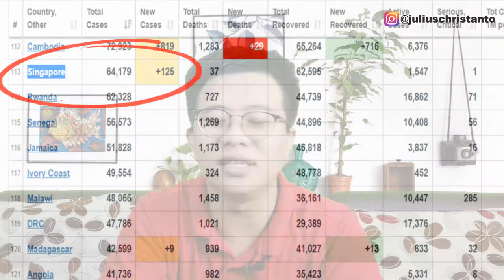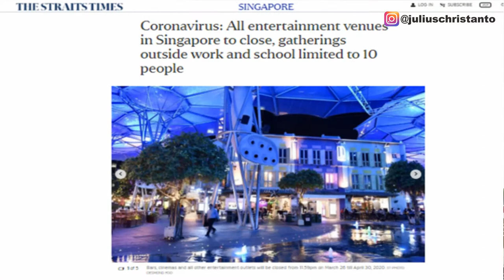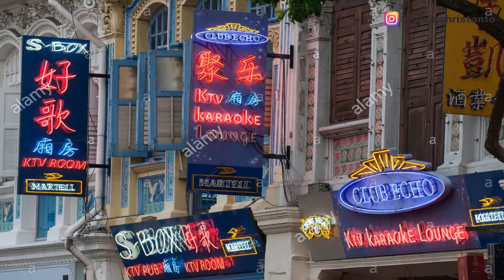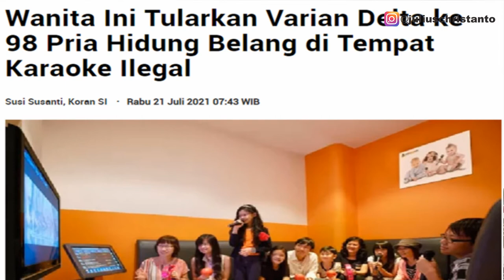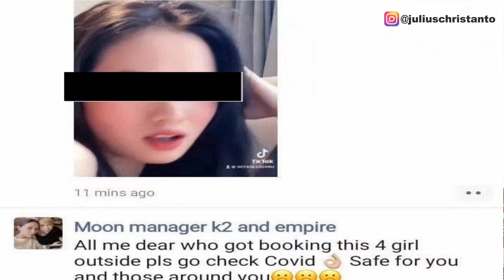TERNYATA INI PENYEBAB MUNCUL CLUSTER BARU DI SINGAPURA!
Singapura yang berhasil menangani orang yang terpapar dengan baik dan berencana memulai kehidupan "normal". Tetapi tiba-tiba muncul cluster baru. Kok bisa!? Ternyata ini penyebabnya.